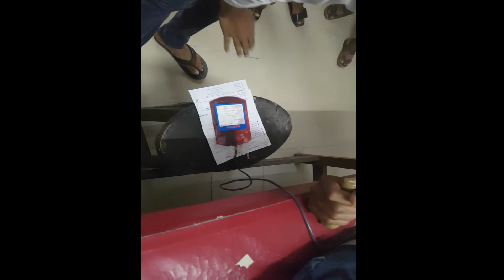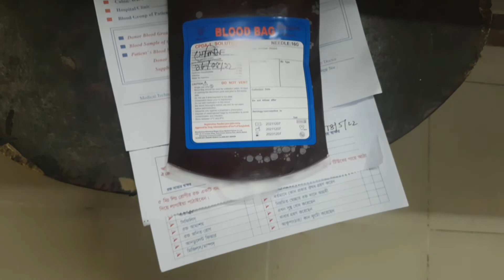রক্ত দিন, বাঁচান একটি প্রাণ//রক্ত দিন জীবন বাঁচান//World Blood Donor Day2022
Safe blood saves lives, but many people across the world have little or no access to blood transfusion.

That is why blood donors are a precious resource and why we are celebrating them on 14 June, World Blood Donor Day.রক্তদান করুন ও জীবন বাঁচান
রক্ত দিন জীবন বাঁচান

Blood donations are a lifeline in emergencies, disasters, humanitarian crises, and for people who need regular transfusions. And yet around the world, many communities do not have access to safe blood. Women and children are the most at risk.